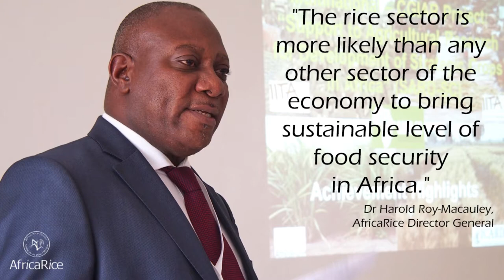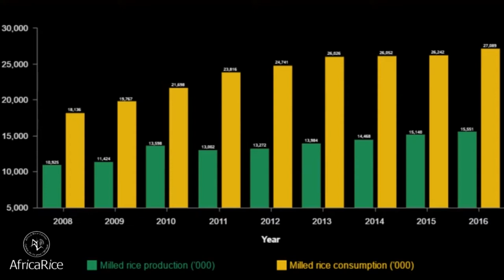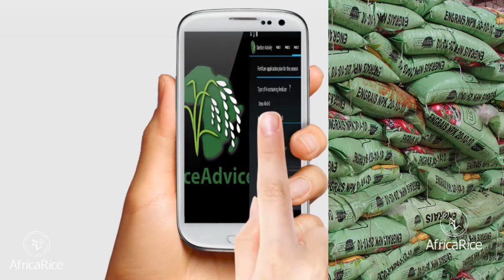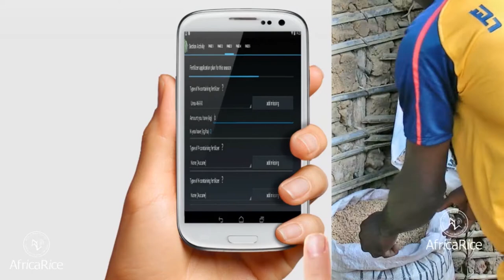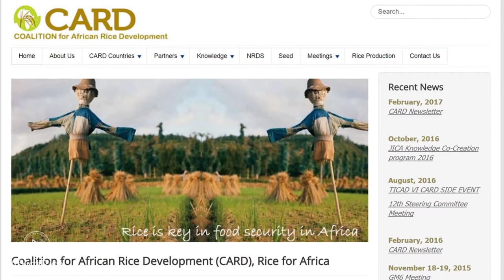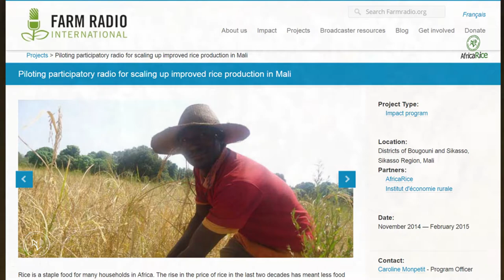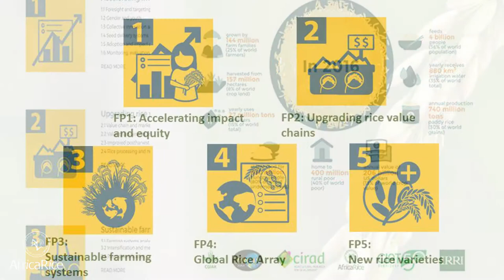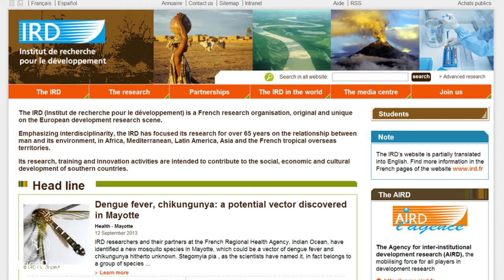AfricaRice: Rice Science at the Service of Africa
Rice has long been a popular food for some countries in Africa, such as Egypt, where rice yield is one of the highest in the world; Senegal, where the national dish is a delicious combination of rice and fish called ‘chubu jen’; and Madagascar, which has one of the highest per capita consumption of rice in the world.

Rice consumption in Africa is growing faster than that of any other major staple. It is West Africa’s single most important source of dietary energy and the third most important for sub-Saharan Africa.

Video credit : Savitri Mohapatra, R.Raman, AfricaRice